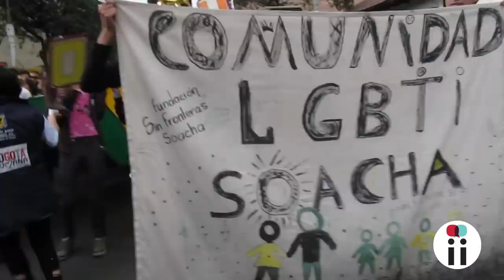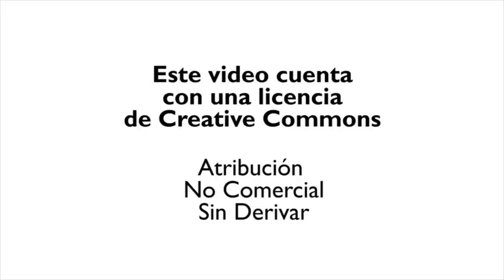Marcha LGBT de Bogotá 2013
Marcha por la Ciudadanía Plena LGBTI en Bogotá, junio de 2013. Para ver la galería de imágenes, visita - Twitter: @sentiido
Realización: Sentiido